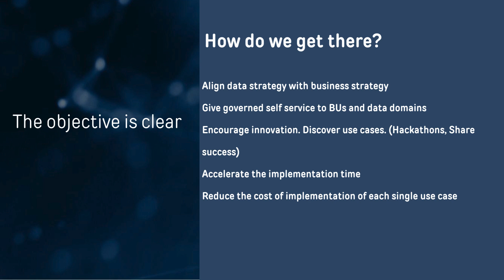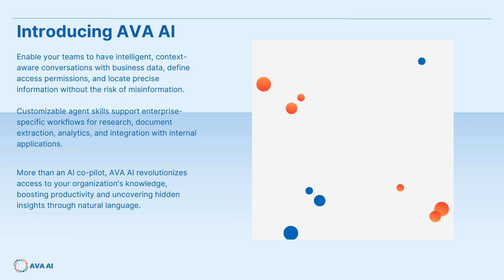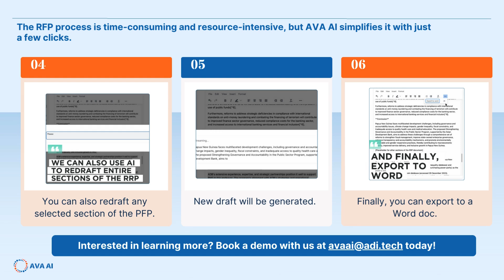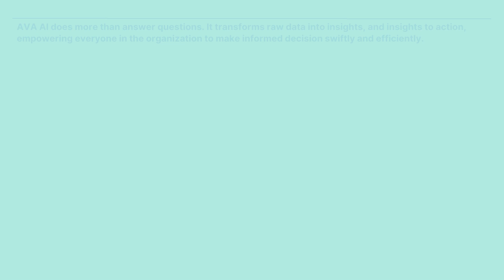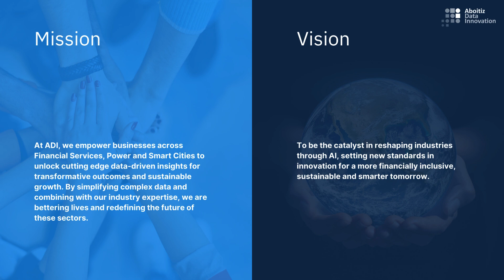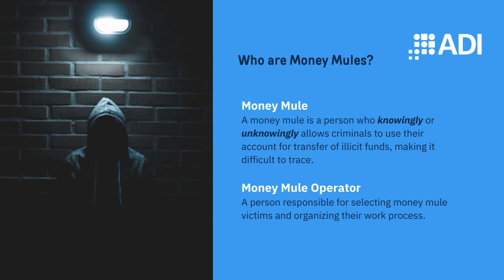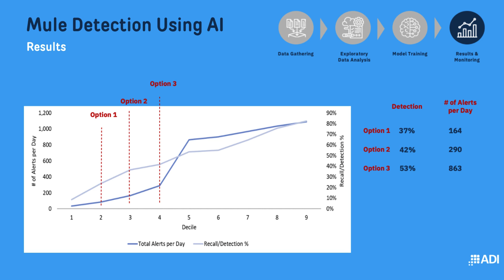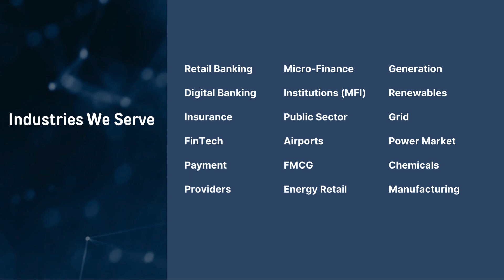Cloudera EVOLVE24 Deck